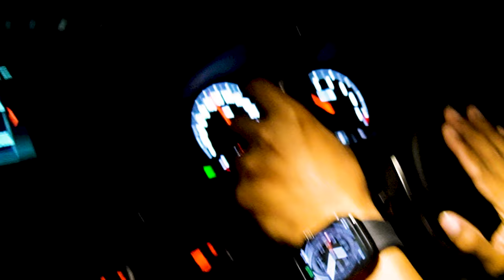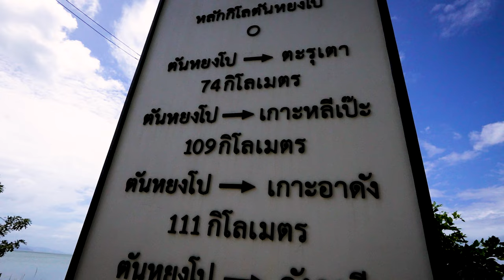Trip to Hatyai | Vlog 01 | 2024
Vlog 01 | 2024 | TQ for Support!

Sign up dengan link di atas dan nikmati sebulan percuma! Boleh cancel bila-bila masa. Tiada charge tersembunyi. Unlimited download, boleh monetise, banyak music dan sound effect yang best-best.

Salam guys,
Kalau ada kekurangan, aku minta maaf dan akan cuba improve pada next video.
My Gadget:
Sony ZV-E10
Sony Lens 11mm F1.8
Mini Tripod: Ulanzi Mt-33
Laptop: Acer Nitro5
Mic: Boya/ Rode/ Sennheiser
Light: Ulanzi VL120 RGB